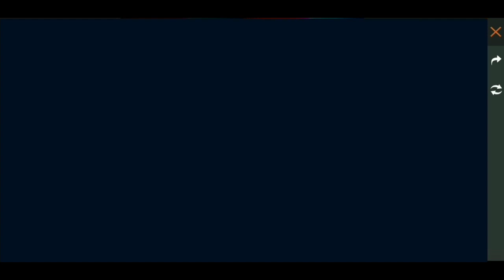CARA DAPATKAN TOKEN 2020 DI EVENT FREE FIRE GOLDEN DRAGON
Kali ini kita akan bahas update event terbaru yang telah hadir di garena free fire yaitu event free fire golden dragon dimana di event ini kita bisa mendapatkan hadiah item gratis dengan cara mengumpulkan token 2020 dan token fire badge